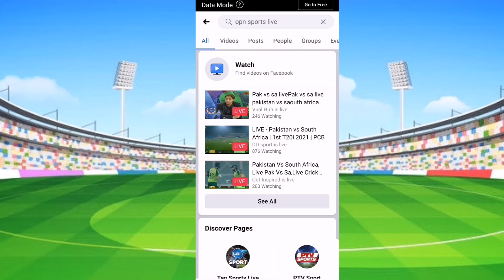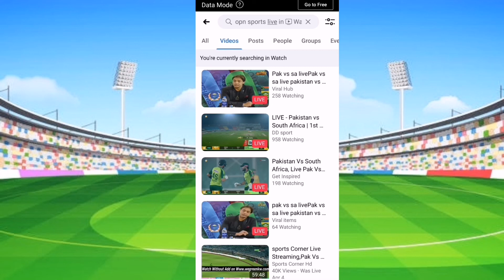Pak vs Africa 1st T20 Live | Pakistan verses South Africa 1st T20 Live | Ptv sports Live streaming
PAK VS AFRICA 1ST T20 LIVE

PAKISTAN VERSES SOUTH AFRICA LIVE